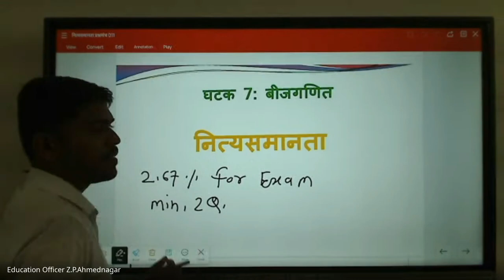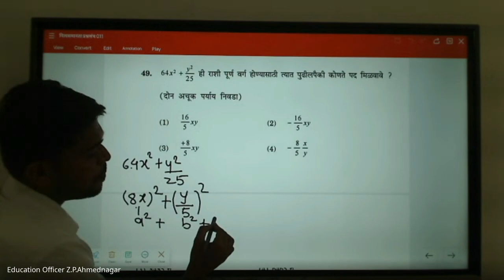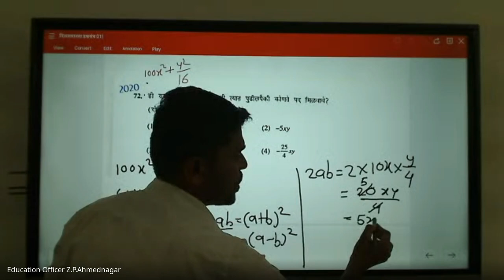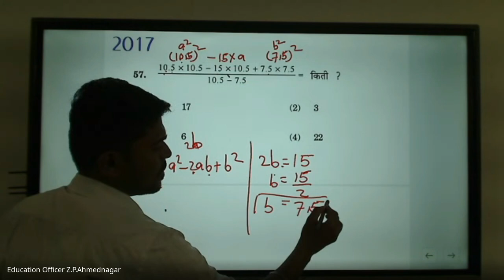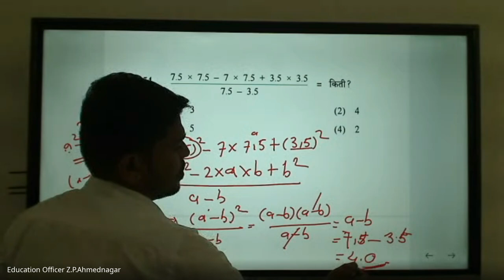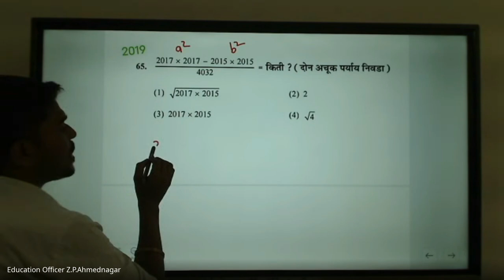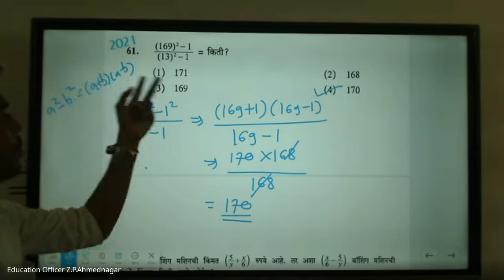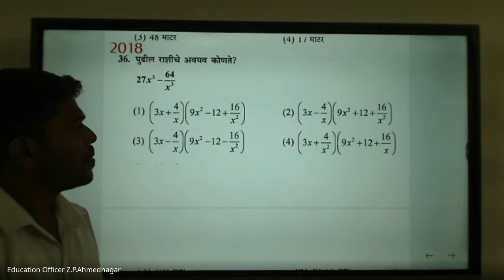मिशन आरंभ ८ वी शिष्यवृत्ती मार्गदर्शन – 2024 09 20 18 49 IST – Recording